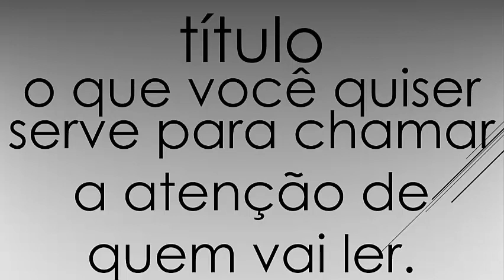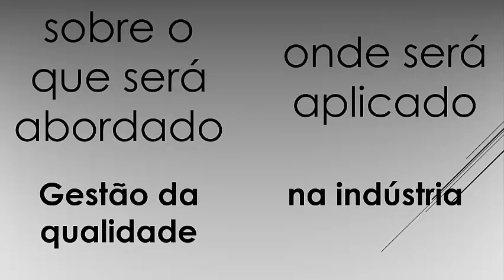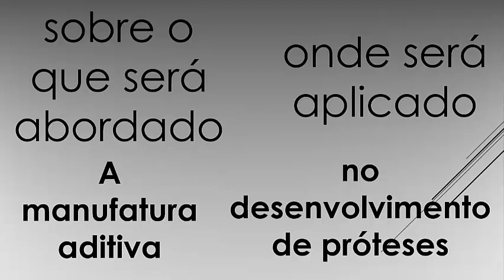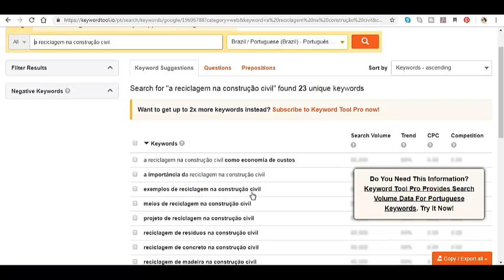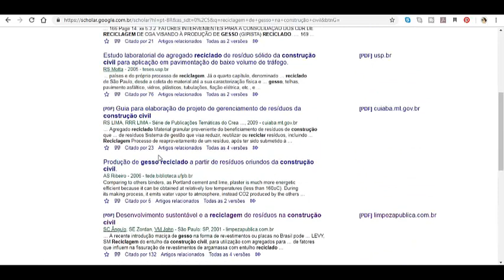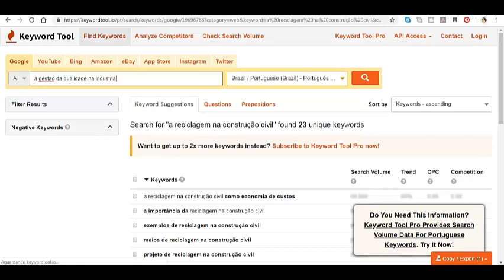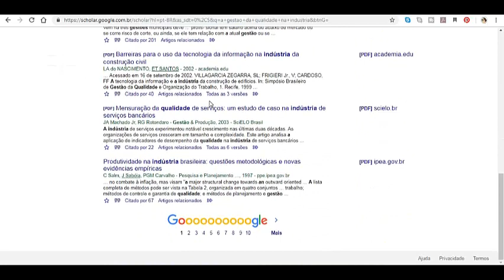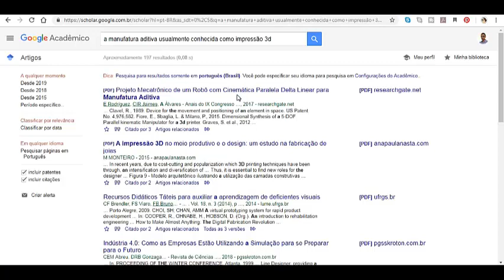TCC Como delimitar o tema para realizar a sua pesquisa para o trabalho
Neste vídeo é apresentado como você pode deve delimitar o tema ou o assunto do seu tcc além de poder realizar uma pesquisa no Google acadêmico para a escolha do  tema do seu tcc e uso das principais palavras chave. Explica como montar uma pesquisa utilizando uma ferramenta de busca de palavras chave e também pode indicar qual a relevância e importância do tema em estudo.